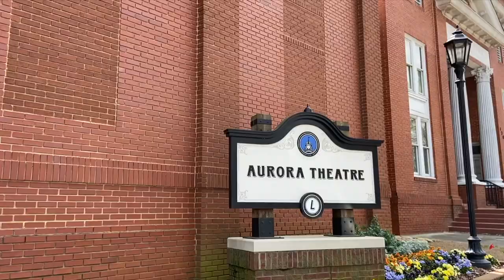What Does $400K Get In Lawrenceville Georgia in 2023 | Living in Lawrenceville Georgia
What can you get in Lawrenceville Georgia? You may be suprised but what you will find.  Is there actually new construction in Lawrenceville Ga in the $400,000 range?  Let's explore the $400,000 range in Lawrenceville Ga today!
Did you know that you can find a great house in Lawrenceville Georgia in the $400,000 range? And not just in Lawrenceville Ga but in walking distance of downtown Lawrenceville Ga.  Today, I’ll take you around Lawrenceville and show you exactly what $400,000 gets you in Lawrenceville Georgia.
Lawrenceville has become one of the most popular spots to move in the the Atlanta area, and for good reason! It has a wonderful downtown area, tons of amenities, great schools, and affordable homes. One year ago Realtor.com rated Lawrenceville as the #6 city in all the US to buy in when it came to value.   A lot of people love the establish neighborhoods and parks in this area as well, making it a perfect place for families.
Today, I’ll show you four different homes in the $400,000 range in Lawrenceville. If you’re thinking about moving to Lawrenceville Georgia, and if you have a budget in the $400,000 range, this is the perfect video for you!
If you have any questions about Lawrenceville, or any of the other Atlanta Ga suburbs, we’re here to help you out! Be sure to reach out via a phone call, text or email and we’ll help answer any questions you have. We can help you navigate the Atlanta Georgia real estate market, even if you’re hoping to move to a competitive city or suburb. We’ve been helping families all over the country make their move to Atlanta Georgia and we can do the same thing for you.
Let’s explore Lawrenceville Georgia in the $400,000 range today!

📲 There are people weekly calling us about moving here to Atlanta, Ga and we ABSOLUTELY love it! Honestly if you are moving or relocating here to Atlanta or the metro Atlanta area, we can make that transition so much easier on you!!